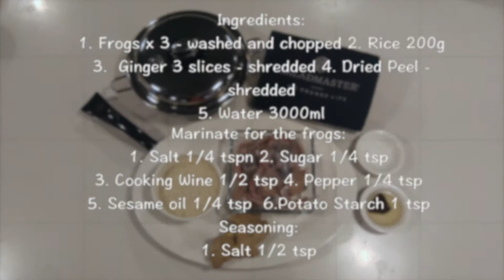Frog Congee - HK Saladmaster 煮好餸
Cook more Cook Smart!